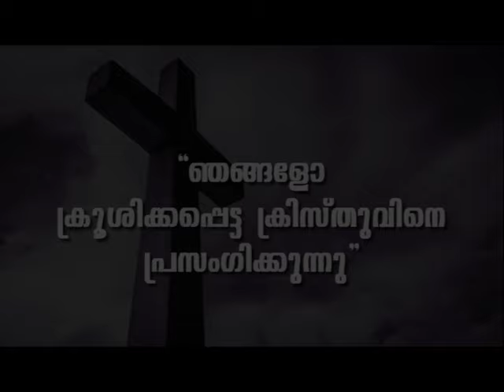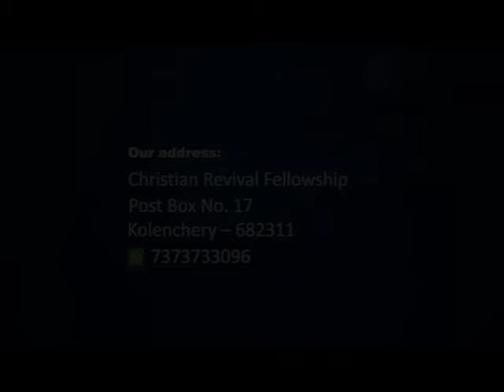PROF. M. Y. YOHANNAN | 05-06-24 1:30 PM | GOSPEL MESSAGE | CHRISTIAN REVIVAL FELLOWSHIP